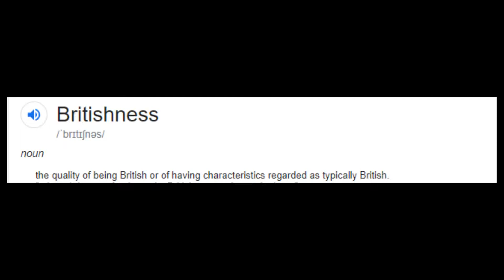Welcome to the Channel!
Welcome to Britishness.

A British guy with British friends and the occasional Americans, playing games and just goofing around in general.